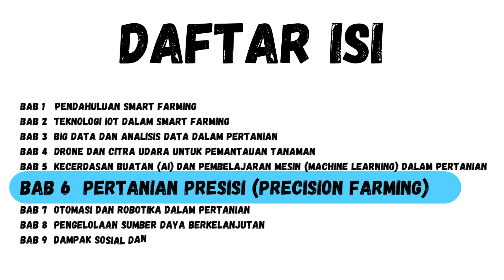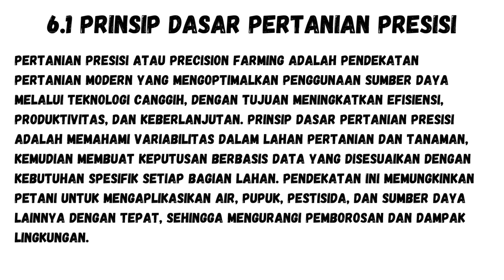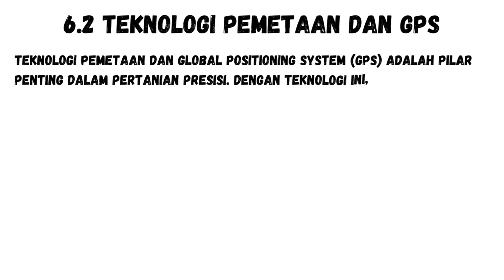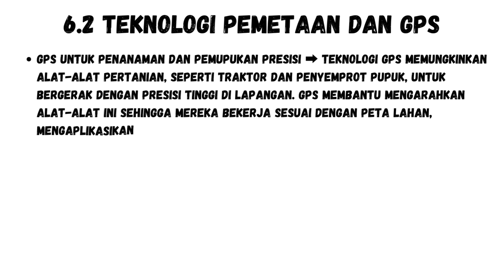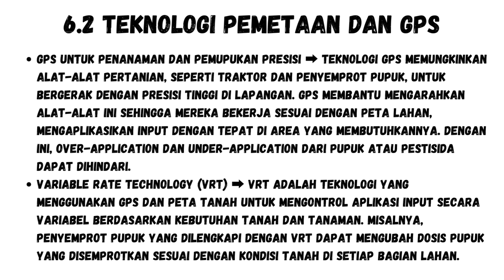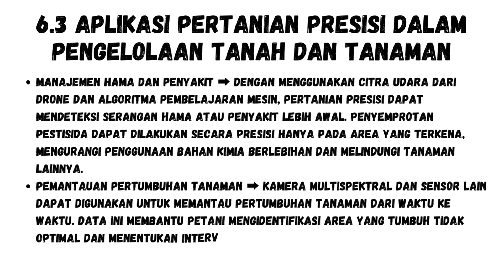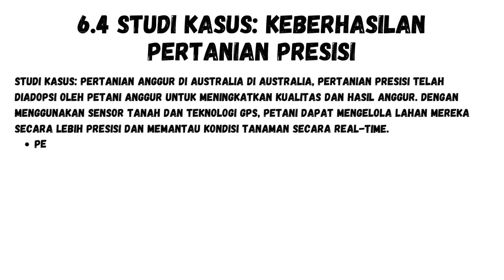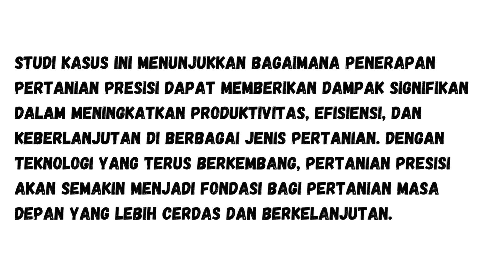MATERI SMART FARMING - BAB VI PERTANIAN PRESISI (PRECISION FARMING)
JUDUL : MATERI SMART FARMING - BAB VI PERTANIAN PRESISI (PRECISION FARMING)